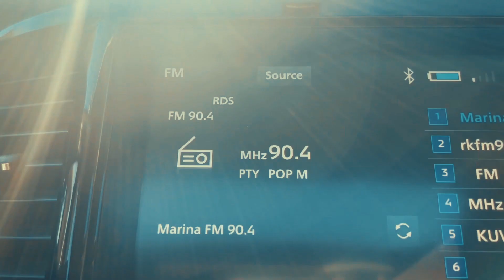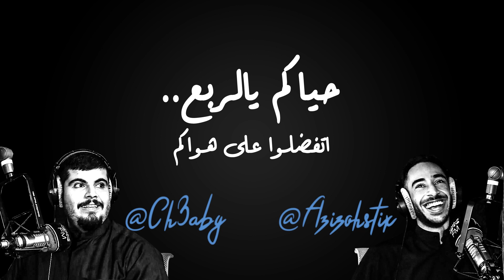بودكاست الدائري الرابع - الافتتاحية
بودكاست الدائري الرابع   حلقة 01